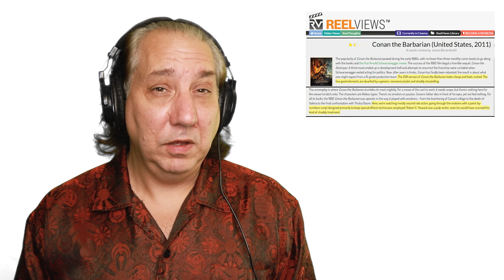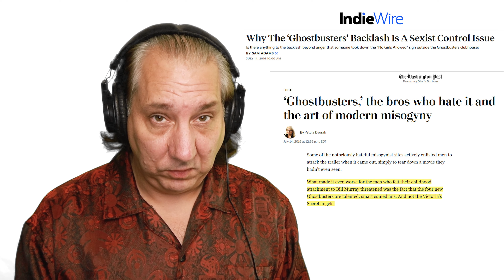Ghostbusters 2016 vs Ghostbusters Afterlife (Why Remakes Suck)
I actually recorded this a while back, and never got around to editing it.
With the advent of Ghostbusters Frozen Empire, I thought it was appropriate to finish and post it.